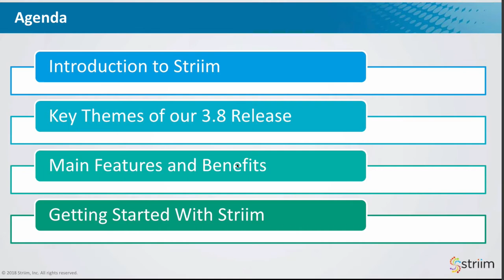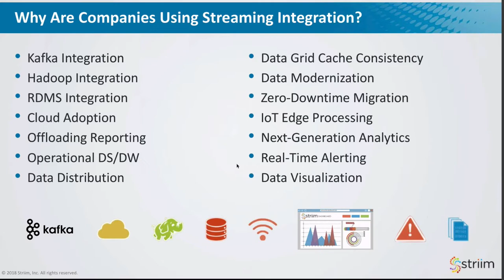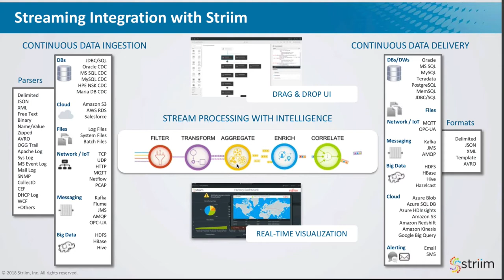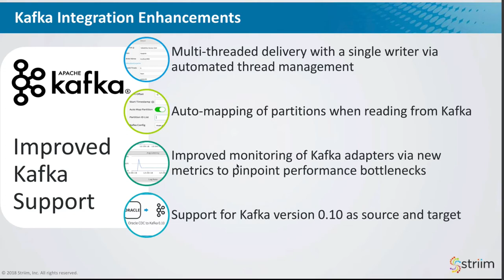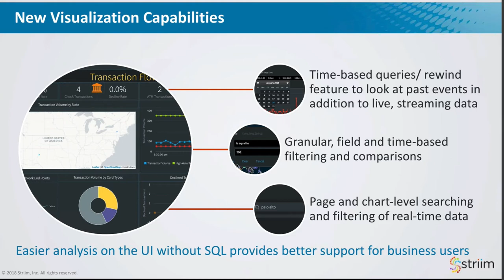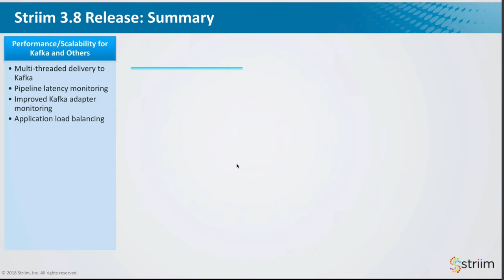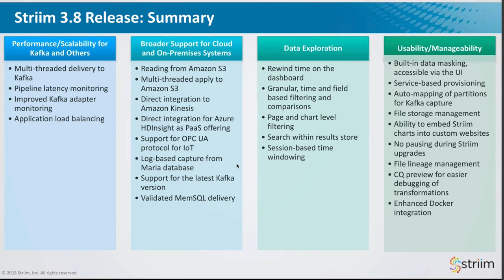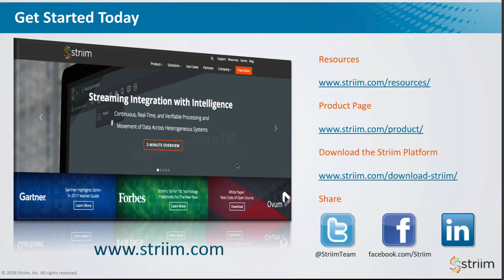Striim: Streaming Integration with Intelligence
In this slidecast, Steve Wilkes from Striim presents: Striim -
 Streaming Integration with Intelligence.

Striim is proud to announce the launch of version 3.8 of the Striim platform, with 47 new and enhanced capabilities!

Since May 2016, Striim has offered Apache Kafka users both change data capture (CDC) and SQL-based stream processing. With more deployments than any other solution, the Striim platform provides the most comprehensive, battle-tested, enterprise-grade integration and processing solutions for Kafka.

The Striim platform is a non-intrusive, end-to-end streaming integration solution for moving change data from transactional systems into Kafka, as well as other data targets, that is easy to both configure and use. In addition, Striim enables users to query and analyze data in Kafka with a SQL-based language, and visualize and deliver that processed data to both cloud and on-prem data stores.

Striim version 3.8 further enhances its streaming integration and SQL-based stream processing capabilities for Kafka environments, enabling extreme scalability and even greater ease-of-use for users.

Striim version 3.8 encapsulates new features including multi-threaded delivery to enhance performance for real-time streaming into Kafka. The platform’s multi-threaded delivery comes with automated thread management within a single Apache Kafka Writer, providing support for higher throughput environments as well as significant performance and easier scalability in a single-node Striim implementation.

Furthermore, the Striim platform can now read from Kafka queues through an enhanced reader with automated mapping of partitions, which streamlines development productivity and accelerates time to market.

Along with updated Kafka capabilities, Striim version 3.8 continues to expand its integration for cloud environments. Version 3.8 now supports the integration of real-time data into Microsoft Azure HDInsight, supporting both Kafka and Hadoop implementations on Azure. Striim also adds the integration of real-time data into Amazon Kinesis, as well as the ability to read data on AWS S3 and share between on-prem systems and other cloud environments in real time.